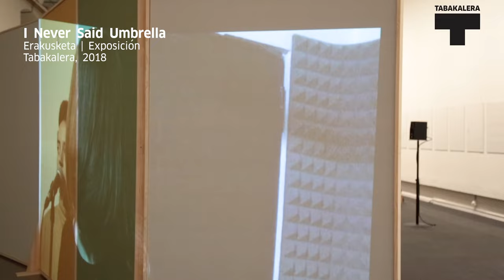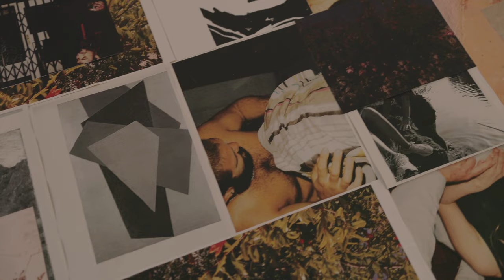Itziar Okariz | Tabakalera-denbora · Tiempo de Tabakalera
Hona hemen, Tabakalera Denbora seriera gonbidatutako bigarren artista: Itziar Okariz.

Arteaz, feminismoaz eta Tabakalerarekin duen lotura estuaz, hitz egin digu: “toki batzuetan harremanetan jar zaitezke antzeko egoeran dauden beste persona batzuekin”.